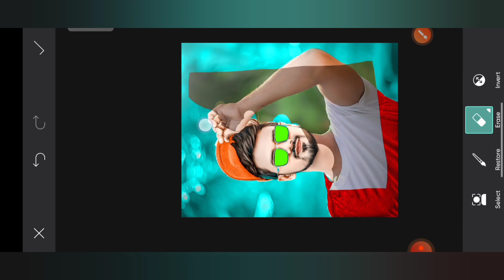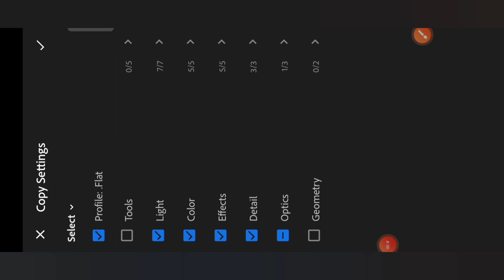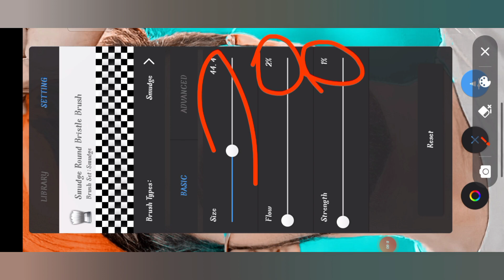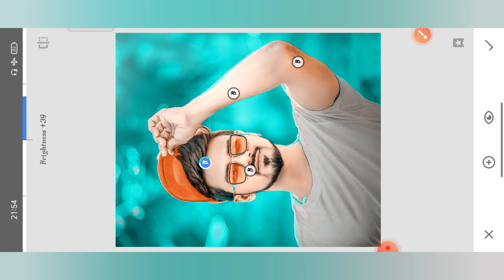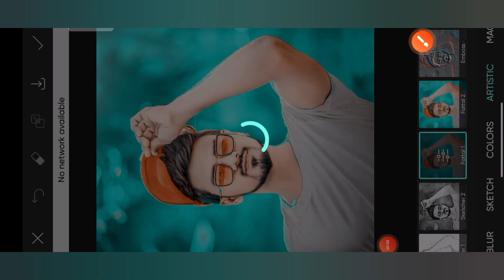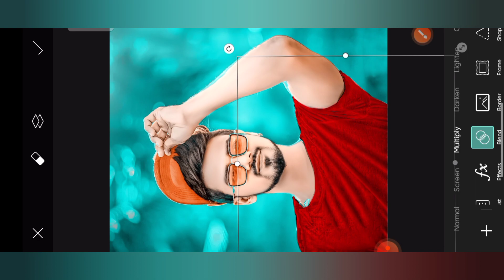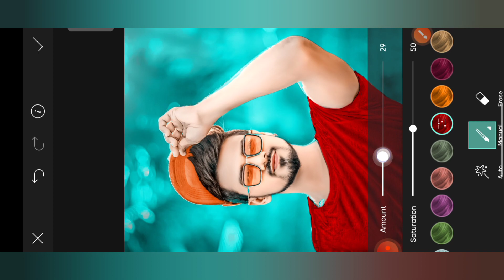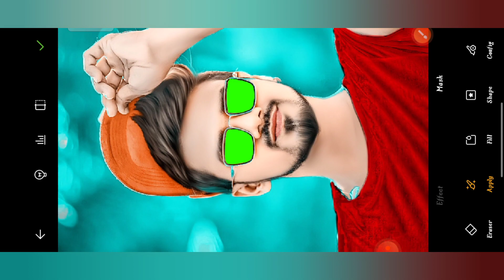High hd skin smooth and background editing 🔥 | lips red kaise kare + oil paint in hair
Oil paint photo editingHigh hd skin smooth and background editing 🔥 | lips red kaise kare + oil paint in hair

Using app in this video 👇

1. Lightroom
2. Autodesk sketchbook
3. Snapseed
4. PicsArt
5. Toolwiz